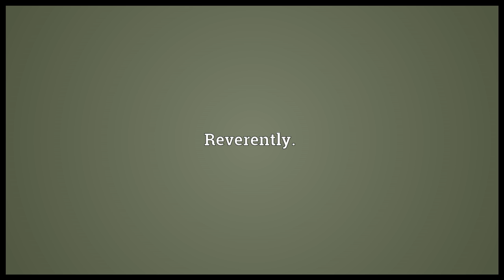Awfully Meaning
Video shows what awfully means. In a manner inspiring awe.. Reverently.. Badly, terribly..  awfully pronunciation. How to pronounce, definition by Wiktionary dictionary. awfully meaning. Powered by MaryTTS